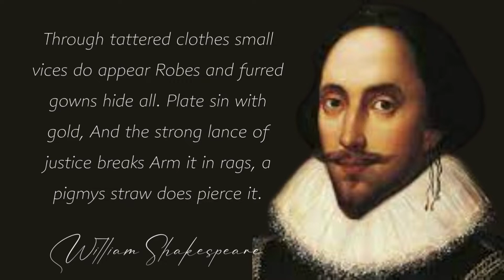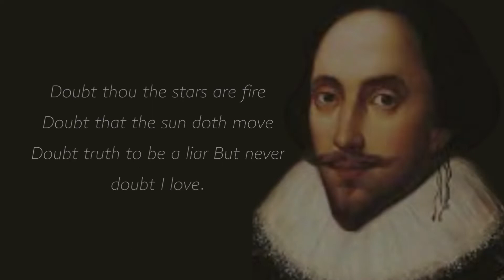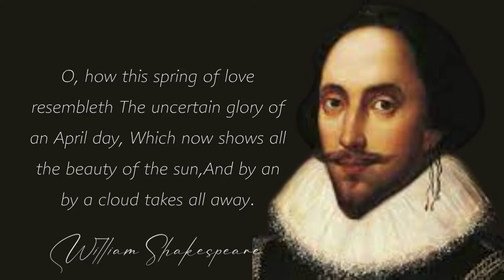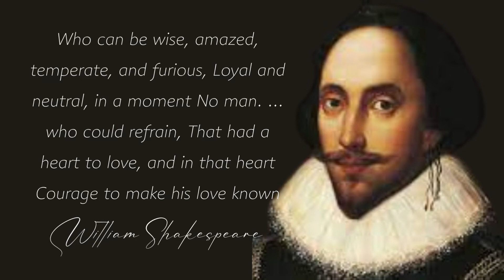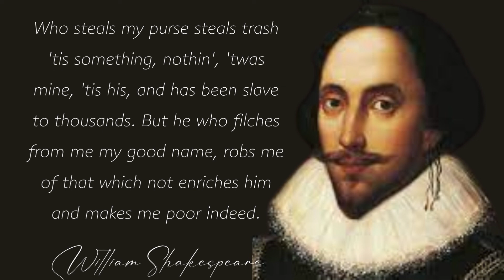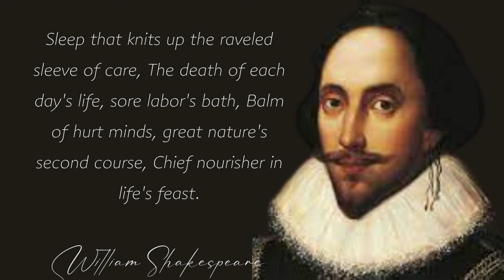25 William Shakespeare Quotes about Life and Success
25 William Shakespeare Quotes about Life and Success. William Shakespeare, Shakespeare also spelled Shakspere, byname Bard of Avon or Swan of Avon, (baptized April 26, 1564, Stratford-upon-Avon, Warwickshire, England—died April 23, 1616, Stratford-upon-Avon), English poet, dramatist, and actor often called the English national poet and considered by many to be the greatest dramatist of all time. 25 William Shakespeare Quotes about Life and Success

Shakespeare occupies a position unique in world literature. Other poets, such as Homer and Dante, and novelists, such as Leo Tolstoy and Charles Dickens, have transcended national barriers, but no writer’s living reputation can compare to that of Shakespeare, whose plays, written in the late 16th and early 17th centuries for a small repertory theatre, are now performed and read more often and in more countries than ever before. The prophecy of his great contemporary, the poet and dramatist Ben Jonson, that Shakespeare “was not of an age, but for all time,” has been fulfilled. 25 William Shakespeare Quotes about Life and Success.